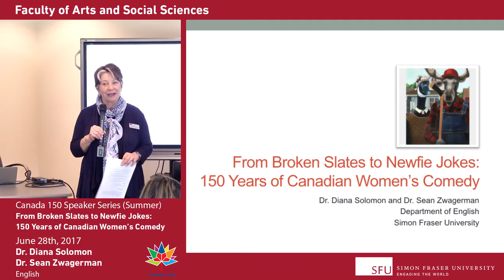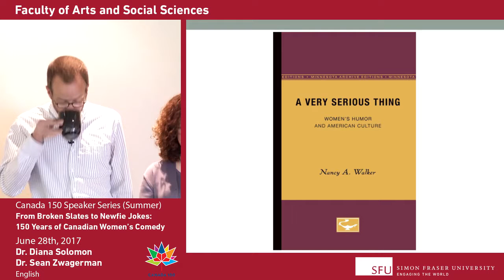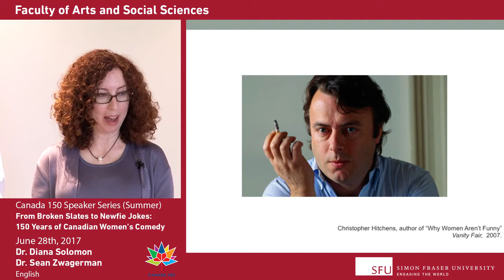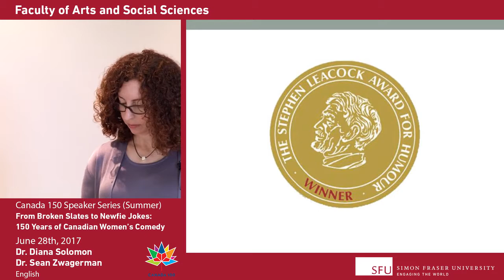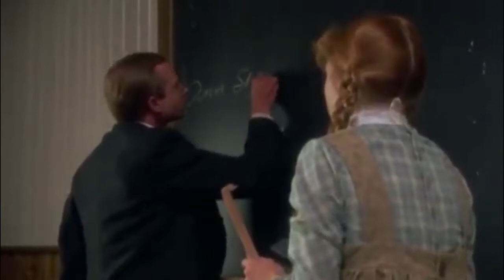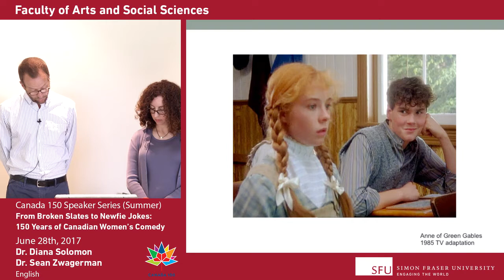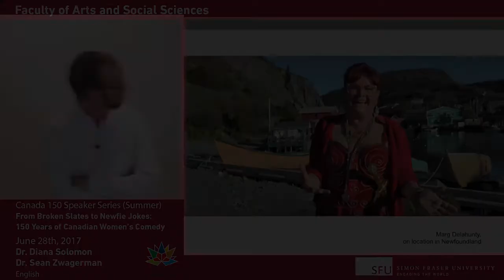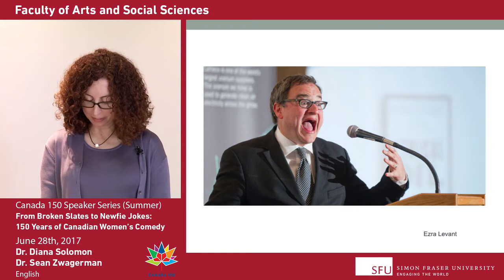From Broken Slates to Newfie Jokes: 150 Years of Women's Comedy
Professor Diana Solomon and Professor Sean Swagerman presented
"From Broken Slates to Newfie Jokes" as part of the Canada 150 Speaker Series at Simon Fraser University.
This event was recorded on June 28, 2017.